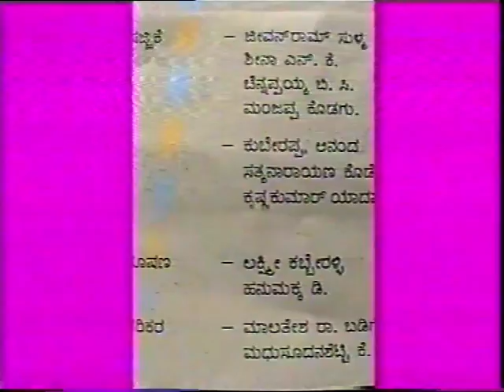Agni Mattu Male । ಅಗ್ನಿ ಮತ್ತು ಮಳೆ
ರಚನೆ: ಗಿರೀಶ್ ಕಾರ್ನಾಡ
ನಿರ್ದೇಶನ: ಬಿ. ಆರ್. ವೆಂಕಟರಮಣ ಐತಾಳ
ಸಂಗೀತ: ನಾಗರಾಜ ಕೆ ಎನ್

Written by Girish Karnad
Directed by B.R. Venkataramana Aithal